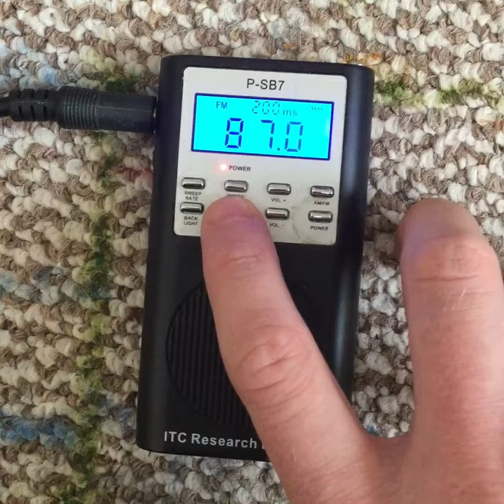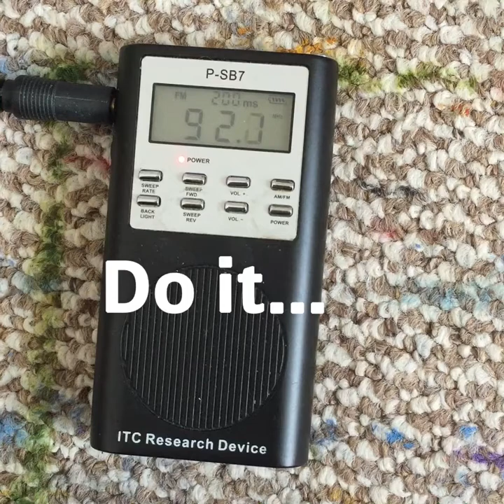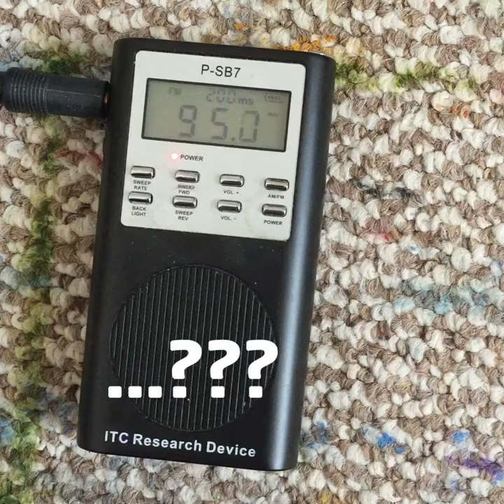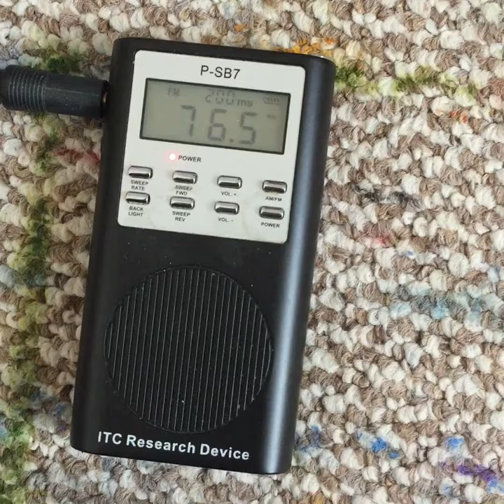Ed Bishop Celebrity Ghost Box Interview Evp